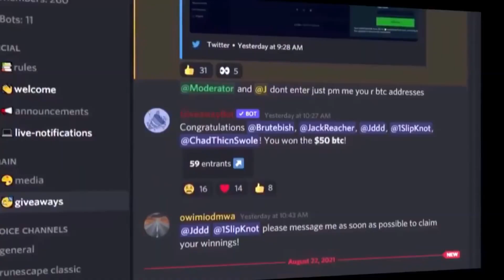Gems Bonanza Bonus Pays MILLIONS! Huge Win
gems bonanza on stake huge win.